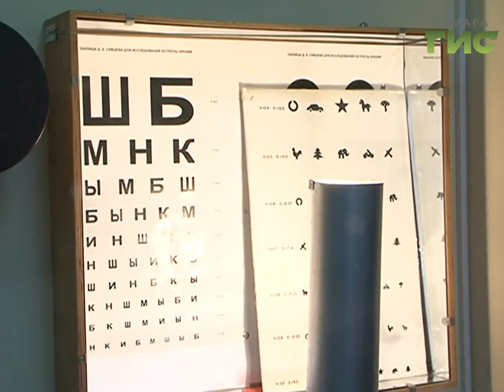Самарские офтальмологи провели уникальную операцию ребенку с врожденной катарактой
Девять лет пришлось ждать жительнице Самары Алевтине Медведевой того дня, когда она увидит мир в ярких красках. Уникальную операцию провели офтальмологи больницы Ерошевского. Здесь прооперировали врожденную катаракту, осложненную особенностями строения глаза ребенка.